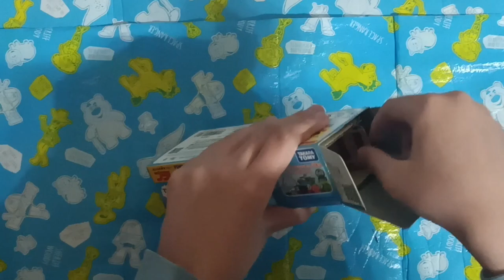Unboxing Cave Exploration Thomas